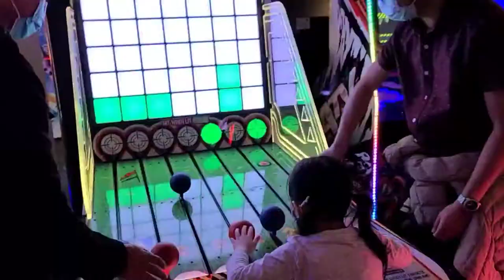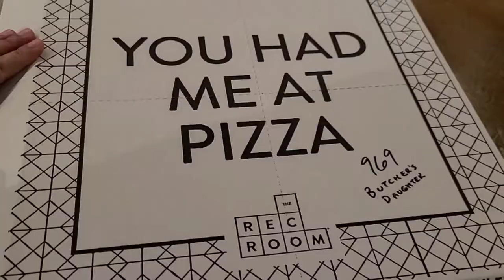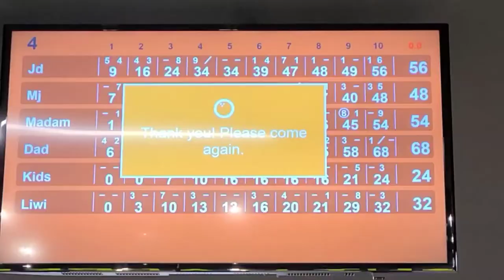Birthday Vlog | Riley's 5th Birthday | Fun at the Arcade | Bowling Night | Opening Presents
Riley just turned 5 years old. Sharing with you her birthday vlog. Last weekend we went to the arcade. We all had fun; played bowling and a lot more. On her actual birthday we had Korean cuisine for lunch and cake the next day. Watch until the end to see what gifts she got this year.

Thankful for your support!
Happy watching!

Musician: Ofshane